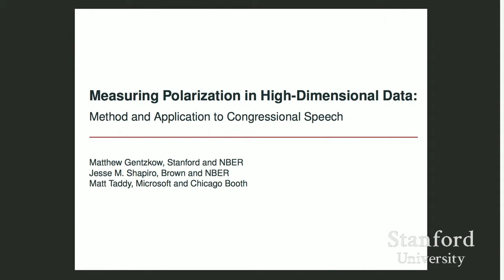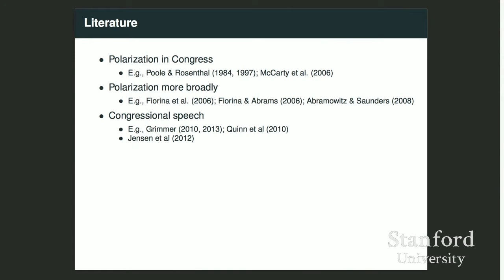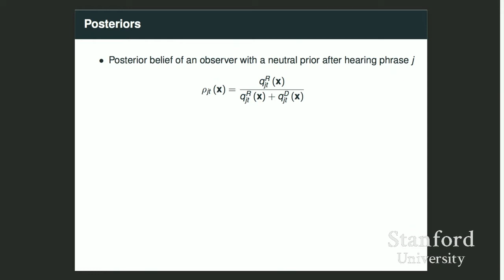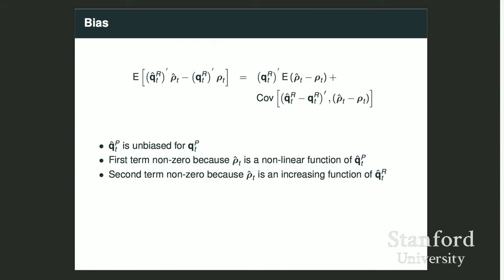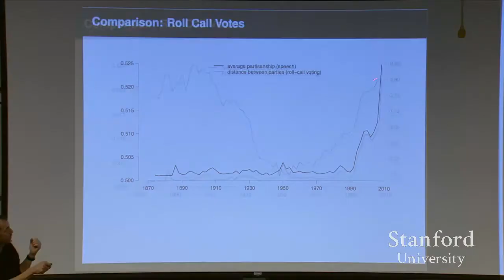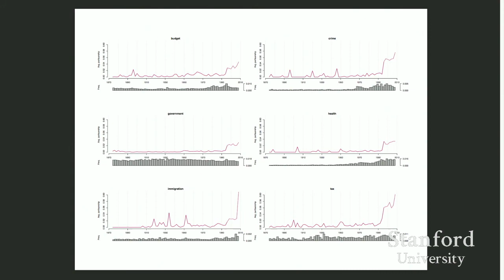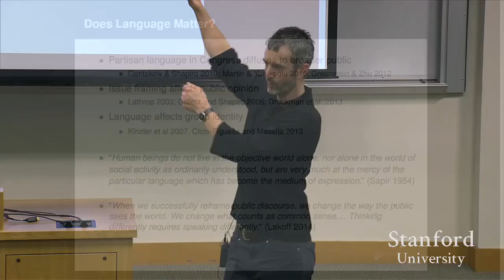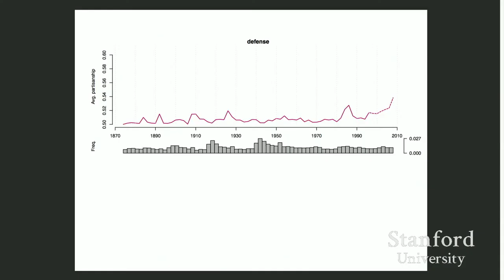Stanford Seminar: Method and Application to Congressional Speech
Matt Gentzkow
Stanford University

We study trends in the partisanship of Congressional speech from 1873 to 2009. We define partisanship to be the ease with which an observer could infer a congressperson's party from a fixed amount of speech, and we estimate it using a structural choice model and methods from machine learning. The estimates reveal that partisanship is far greater today than at any point in the past. Partisanship was low and roughly constant from 1873 to the early 1990s, then increased dramatically in subsequent years. Evidence suggests innovation in political persuasion beginning with the Contract with America, possibly reinforced by changes in the media environment, as a likely cause. Naive estimates of partisanship are subject to a severe finite-sample bias and imply substantially different conclusions.

Matthew Gentzkow is Professor of Economics at Stanford University. He studies empirical industrial organization and political economy, with a focus on media industries. He received the 2014 John Bates Clark Medal, given by the American Economic Association to the American economist under the age of forty who has made the most significant contribution to economic thought and knowledge. He is a fellow of the American Academy of Arts and Sciences and the Econometric Society, and a former co-editor of American Economic Journal: Applied Economics. Other awards include the 2016 Calvó-Armengol International Prize, the Alfred P. Sloan Research Fellowship, several National Science Foundation grants for research on media, and a Faculty Excellence Award for teaching. He was educated at Harvard University, where he earned a bachelor's degree in 1997, a master's degree in 2002, and a PhD in 2004.